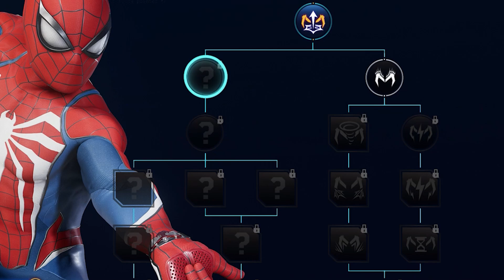EXAGGERATED SWAGGER TIME | Spider-Man 2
HIT LIKE IF YOU WANNA SEE MORE!